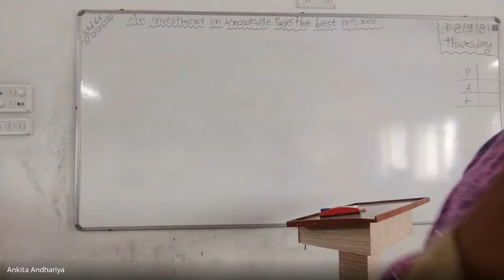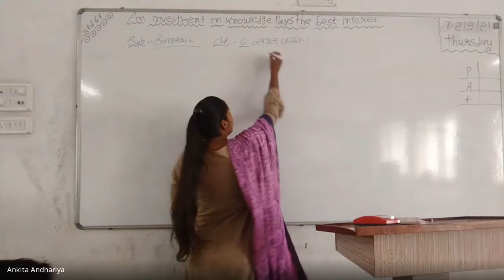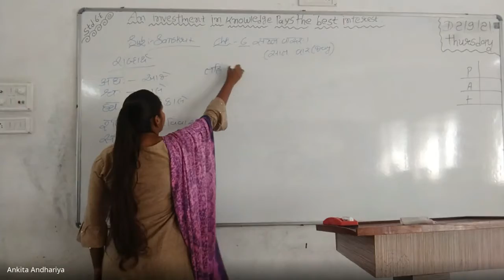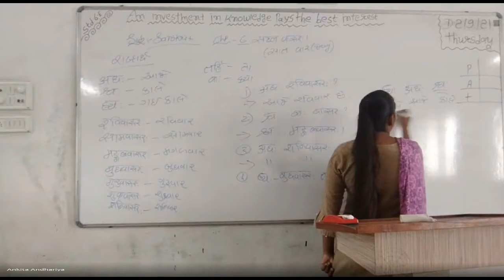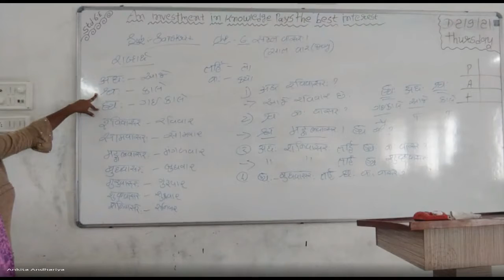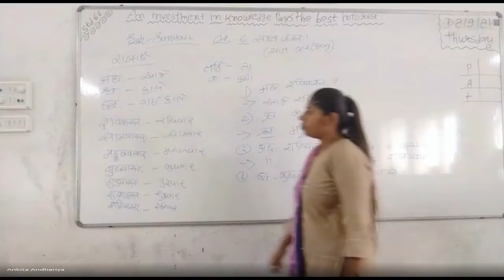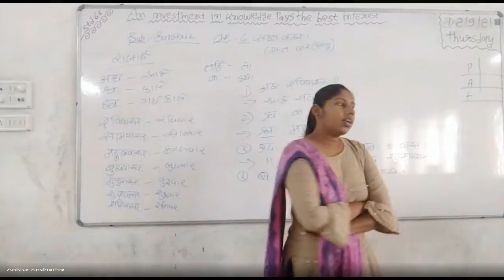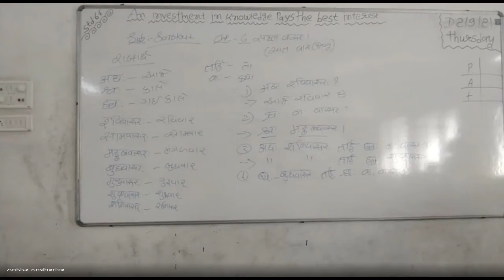STD 6 E SUBJECT SANSKRIT DATE 02 09 2021